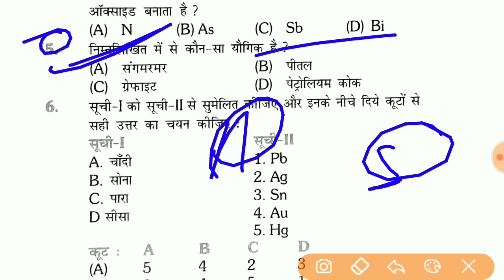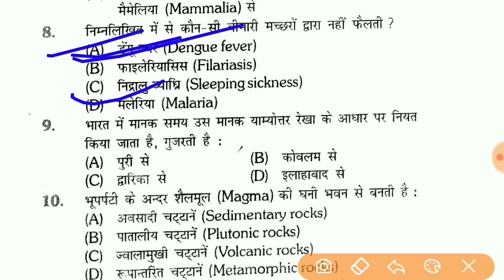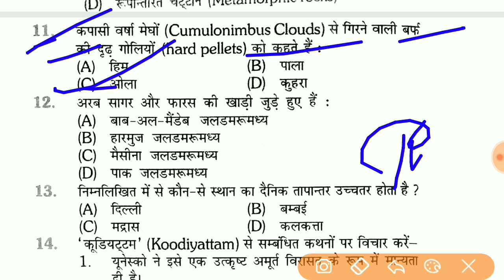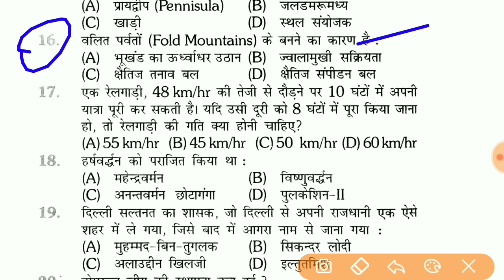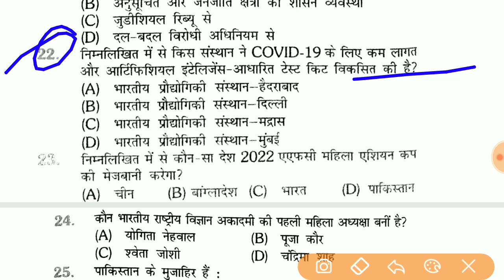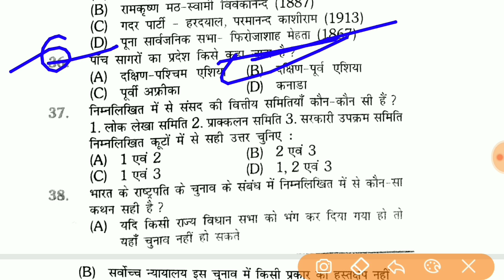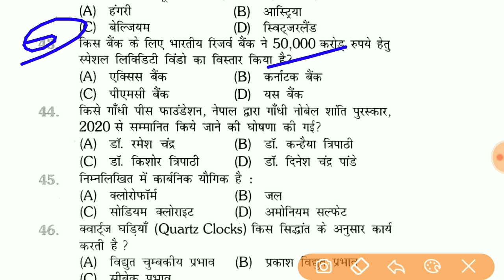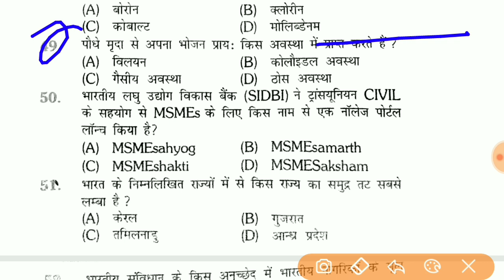Bihar Daroga PT Practice Set-7 | Bihar Daroga PT Exam | Rukmini Vol-1 Bihar SI Pre 2020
PDF डाउनलोड करने के लिए टेलीग्राम ग्रुप ज्वाइन करें

✔️ बिहार दरोगा PT प्रैक्टिस सेट (Rukmini Vol- 1 Book)

बिहार दरोगा में पूछे गए पिछले 12 वर्षों का हल प्रश्न
📚📚 previous year question For Bihar Daroga Si,
ESI & Steno ASI, Excise SI, = E- Book -👇👇

📚📚 BPSSC : Bihar Daroga/SI, ESI, Steno ASI
History (इतिहास) का 500 महत्वपूर्ण प्रश्न PDF👇👇

📚📚 बिहार Steno ASI 2020
History (इतिहास) का 800 महत्वपूर्ण प्रश्न PDF👇👇

📚   Bihar Police, Daroga/SI, ESI, Steno ASI
           (इतिहास+भूगोल+अर्थव्यवस्था+संविधान)
PDF = 700+ MCQs- सामान्य ज्ञान G.K 👇